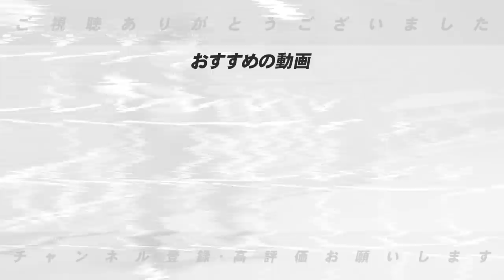【WBC最強オーダー】現時点で考える栗山JAPANの最強オーダーと投手起用について語ります！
■WBCメンバーについてはこちら